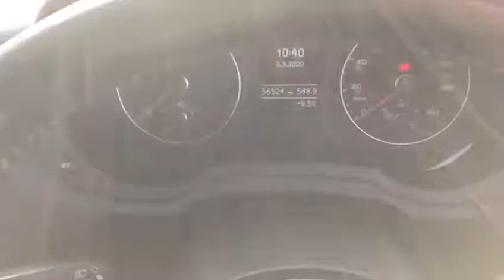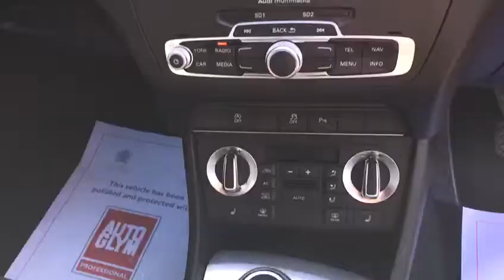2013 Audi Q3